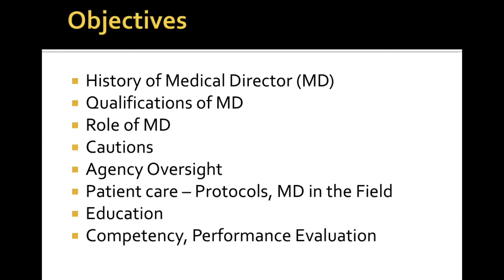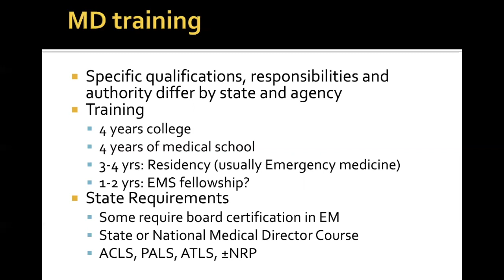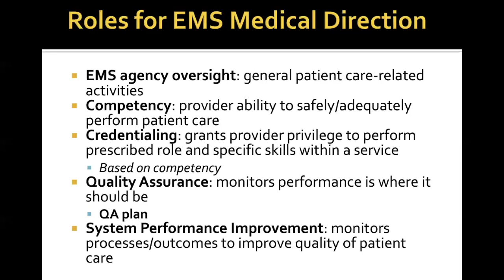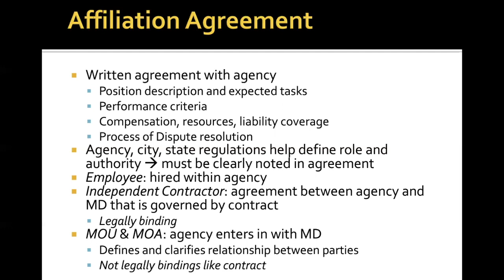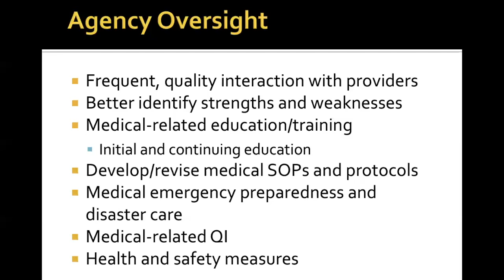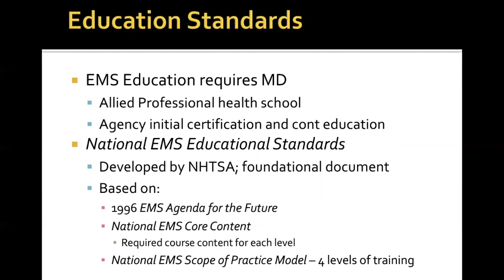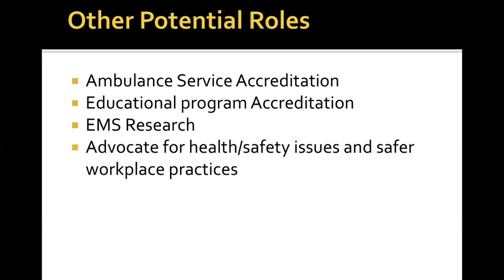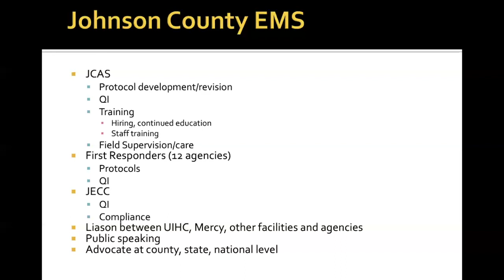Education Episode 1: Medical Director Overview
Education: Medical Director Overview